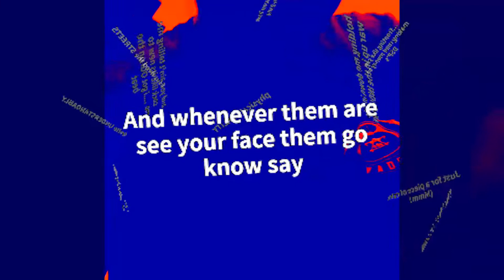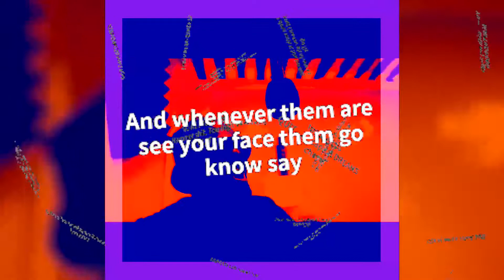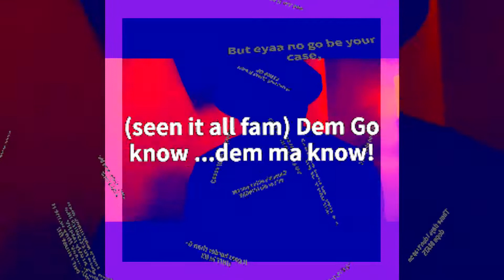MicDailie - Seen It All (Official Lyrics Video) Feat. Maytronomy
Seen It All taken from Dailie Magazine (The Album)'